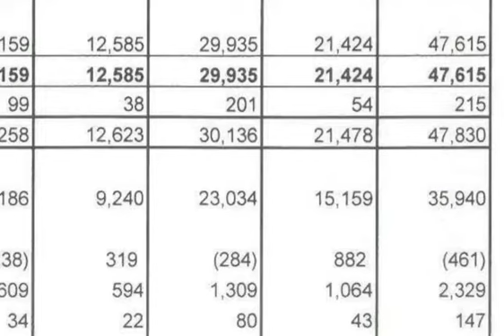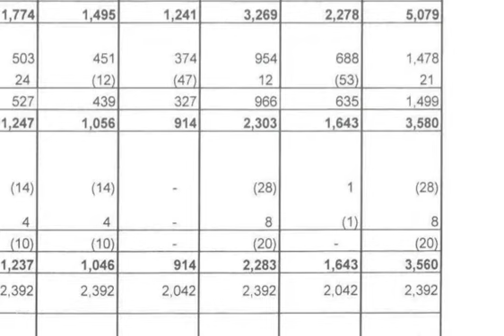prakash pipes ltd news today | prakash pipes latest news | prakash pipes q2 result analysis